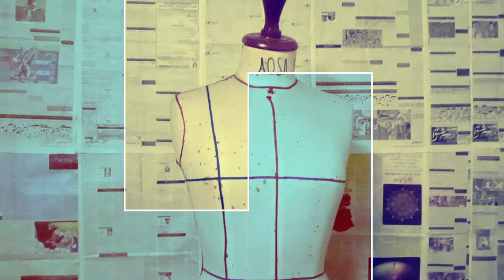How to make a beautiful ruffle neckline in easy way stylish ruffle neckline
# beautiful_ruffle-neckline#aksattire
If you are interested in Sewing ( men & women) and Creative Things like Ribbon 🎀 Rose 🌹Flowers 💐 Recyclable craft , lifestyle and much much more😍.. Make sure to like, share and subscribe and give us your feedback.

LATEST UPDATE EVERY DAY  !

1) All about in Home
2) Easily Made
3)  Cheap and  reasonable
4) Easy to  understand for  every  one
5) Complete knowledge for  latest fashion
6) Stitching in  home accordingly   latest style
7) SEEK OUT (STYLISH) INSPIRATION
8) STEP OUT OF YOUR COMFORT ZONE
9) ALWAYS ACCESSORIZE
10)  Develop a Unique Style
11) Understand Basics, trends and impatience
12) Train your eye and learn to identify good design
13) How to improve your design skills
14) Never assume everything is fine
15) Justify your actions
16) Make use of a sketchbook
17)  Keep yourself abreast with the latest happenings
18)  Save your work at short intervals
19)   Be as simple as you can
20) How to Add some shading to your work
21) Proofread your work
22)  Cooperate with your clients
23) Become a Perfectionist to Get to the Next Level
24) Take on the Audacious Project that Scares You
25)  Pick a Specialty Early
26) Learn to Trust Your Artistic Instincts
27) Set Aside Time to Work on Your Dream Project
28) Create Impressive Portfolio
19) How  to  Choose A Strategy
30) Be Patient and Do Not Give Up

AND MANY MORE ETC ... WHAT  YOU WANT